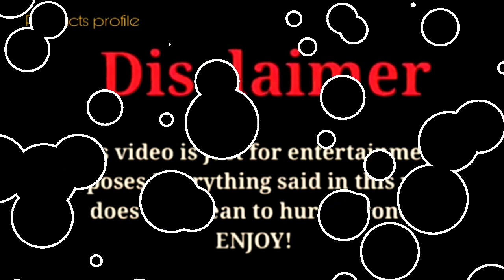Lexi Rivera vs Brent Rivera vs Jessica Kaylee |Lifestyle Comparison 2023 |RW Facts & Profile